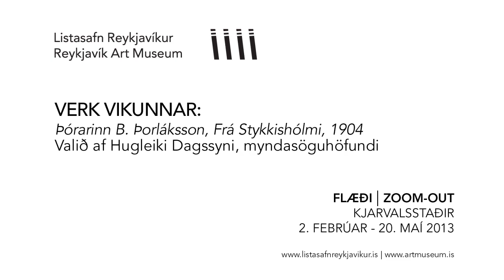Flæði - Verk vikunnar: Hugleikur Dagsson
Hugleikur Dagsson valdi verkið Frá Stykkishólmi eftir Þórarinn B. Þorláksson sem verk vikunnar á sýningunni Flæði sem stendur yfir á Kjarvalsstöðum til 20. maí 2013.